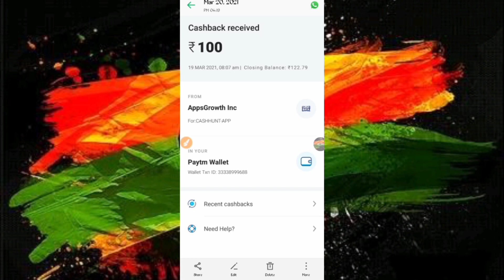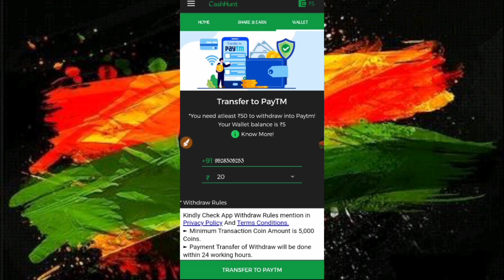CashHunt App Unlimited Trick | cashHunt App SePaide Kaise kamaye | Today Earning App